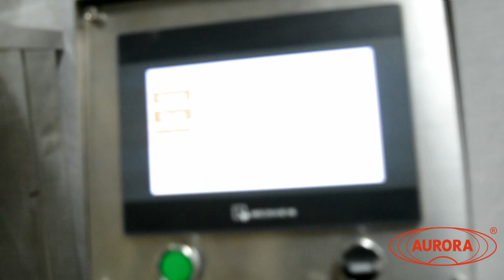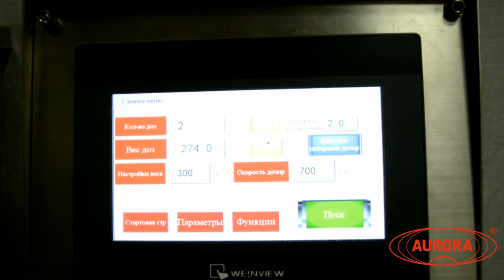Дозирование ореховой пасты на МДШ-600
Дозирование ореховой пасты в тару при помощи шнекового дозатора МДШ-600.

Устройство дозирования выполнено в виде шнекового дозатора, приводимого в движение высокоточным шаговым приводом. Гарантированный объем дозирования продукта обеспечивается точностью поворота шнека до 0,8 (ноль целых восемь десятых) градуса. Все детали дозатора, контактирующие с продуктом, выполнены из нержавеющей стали.

Принцип работы
Дозируемый продукт загружается в основную емкость. Приводимый в движение трёхфазным шаговым двигателем шнек, посредством вращения производит дозирование продукта во флакон, который располагают на основании. Время вращения шнека определяет объем дозирования. Также основная емкость оснащена угловым поворотным кронштейном для постоянного перемешивания дозируемого продукта. Кронштейн получает движение от втулки, которая в свою очередь получает от мотор-редуктора через зубчатую передачу. При этом шнек закреплен в патроне, что позволяет вращать кронштейн независимо от шнека.

Управление скоростью вращения шнека (об/мин) осуществляется через панель управления, которая располагается на передней панели корпуса.

Основные элементы
Основная емкость
Шнек
Шаговый двигатель
Мотор-редуктор
Стойка
Корпус
Преимущества
Дозирование шнеком
Сервопривод узла дозации
Удобный интерфейс управления
Автомат удобен в работе, экономичен, безопасен для оператора, все узлы и детали выполнены из нержавеющей стали, капролона или имеют декоративное антикоррозионное покрытие.